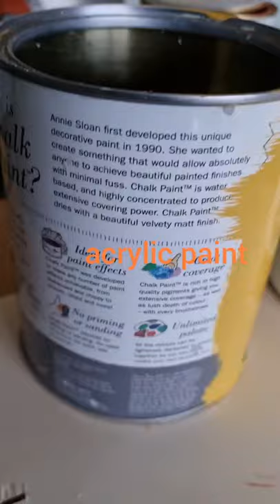Lampáš z plechovky-číslo 1 🎃 Halloween lantern made of tin